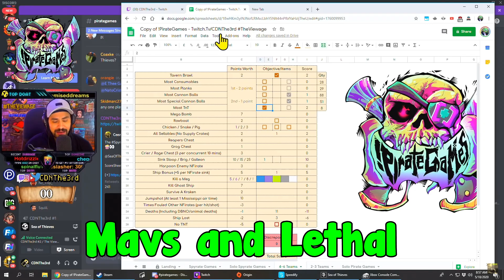The Final Return.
Had a good time playing Sea of Thieves again earlier this year. I started working on this little montage about 6 months ago and never ended up finishing it.

I don't know if I'll ever make more Sea of Thieves content, it's a game I come back to occasionally, so I won't make any promises or say I will or won't do anything, but here's something I made, and I hope you enjoy watching it just as much as I enjoyed editing it.